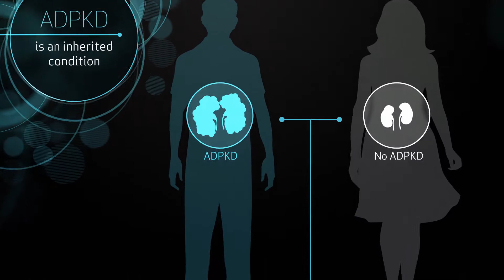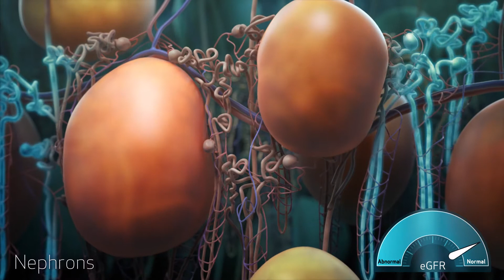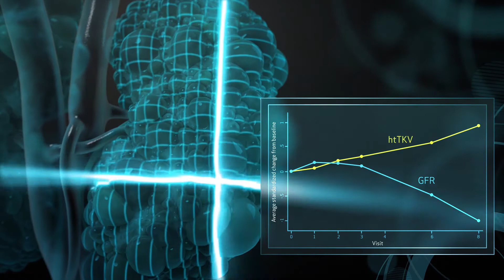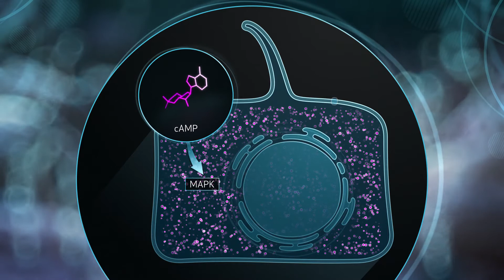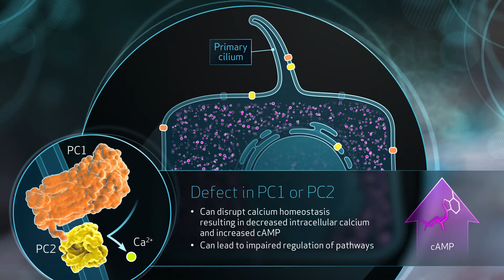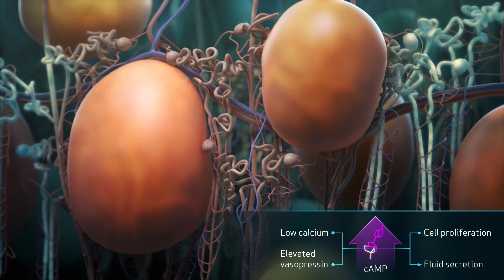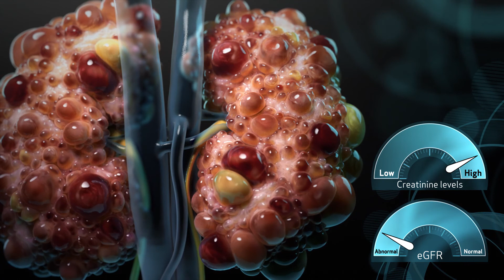NephU - Understanding Autosomal Dominant Polycystic Kidney Disease (ADPKD)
In this animation, the mechanism of Autosomal Dominant Polycystic Kidney Disease (ADPKD) is reviewed. The areas of disease progression, etiology and pathogenesis, genetic mutation and impaired calcium regulation, and vasopressin in ADPKD will be discussed.

Want to see our speakers live or request a presentation? Visit our Events page!